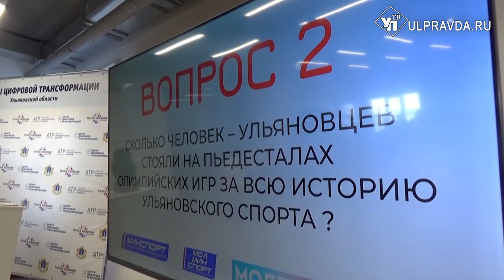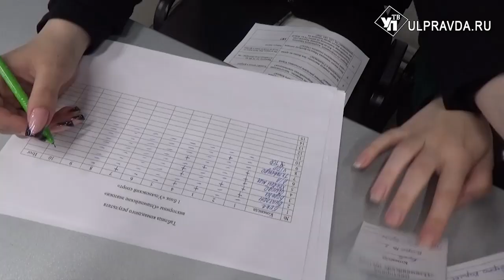Ульяновские спортсмены искали олимпийских знатоков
В Ульяновской области провели интеллектуальную игру, в которой сразились воспитанники региональных детско-юношеских спортивных школ. За необычным противоборством наблюдала и наша съемочная группа.